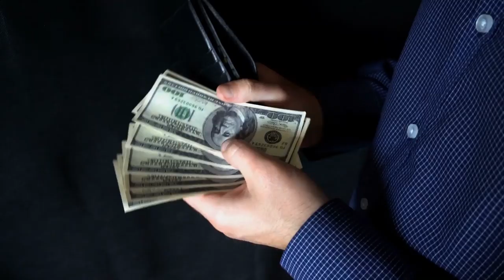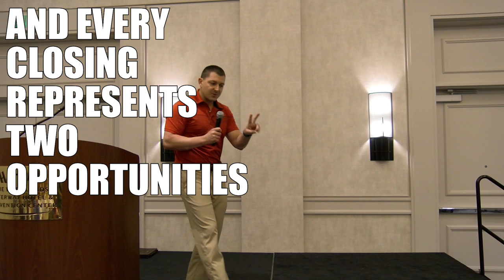Why Real Estate Business Is STILL Unlimited EVEN NOW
Download all my free real estate scripts and the 60 Day Challenge for real estate agents in the free courses It does not matter what kind of market we are in...closings continue to happen everyday regardless. Stay busy calling. Reach out with questions...I am here to help.

Save $150 on REDX and get the highest quality GeoLeads for less than 2 cents